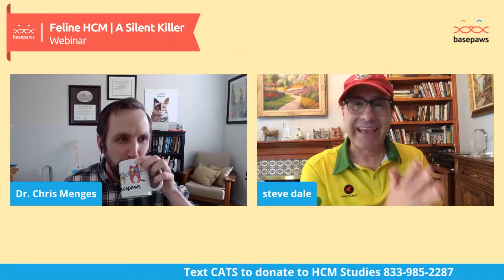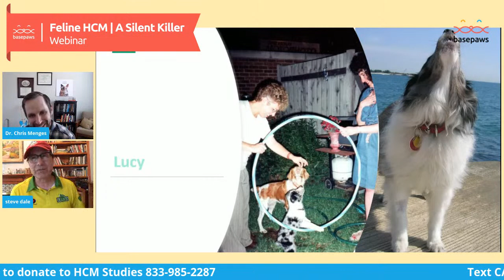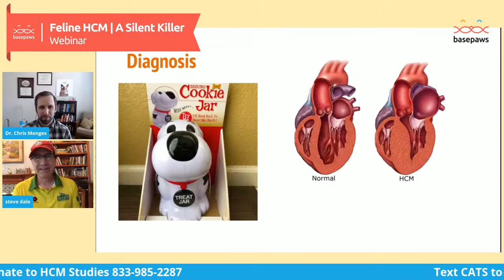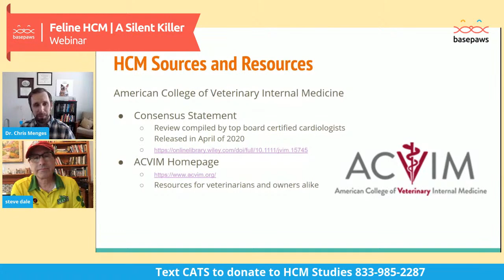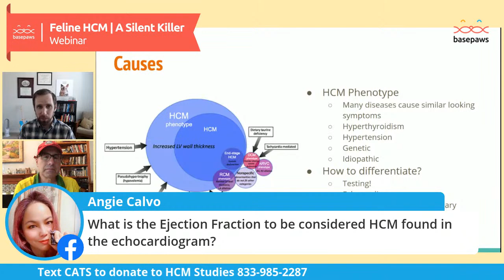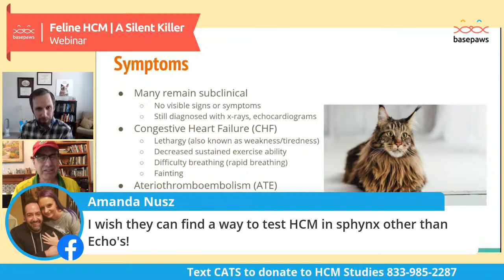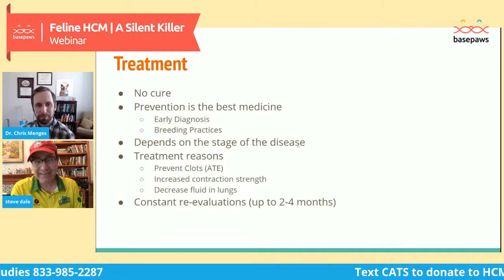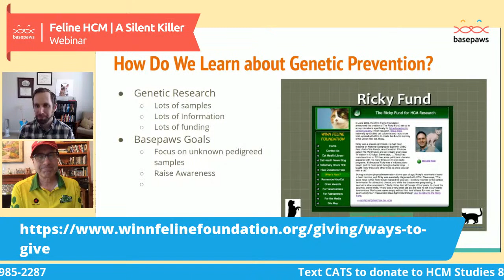Feline HCM - A Silent Killer: And the Piano Playing Cat Ricky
Did you know that Hypertrophic Cardiomyopathy (HCM) is the number one cause of sudden death in cats, yet there is no known treatment for the condition? 😿

- Which cats are at a greater risk of developing HCM?
- What are the symptoms to look out for?
- How is HCM diagnosed and managed?
- Who was the piano prodigy cat named Ricky?

Tune in on Saturday, May 30th at 12pm PDT (3pm EDT), to hear all about HCM, and the story of Ricky the meowzart. Our guest, Steve Dale, will reminisce about the most talented cat he ever met - a cat who changed his life, named Ricky.

With every Basepaws DNA cat purchased through May 31, Basepaws will donate $5 to the Ricky fund - the Winn Feline Foundation, fighting feline HCM.

About Steve Dale:
Steve Dale, certified animal behavior consultant (CABC) and pet journalist has reached more pet owners over the past few decades than any other pet journalist in America. Steve is also an active Board Member of Winn Feline Foundation. He is the host of two nationally syndicated radio shows, Steve Dale’s Pet World and The Pet Minute (together heard on more than 100 radio stations). He’s also a special contributor at WGN Radio, Chicago, and program host of Steve Dale’s Pet World (since 1997). He formerly hosted the nationally broadcast Animal Planet Radio. His TV appearances include The Oprah Winfrey Show; National Geographic Explorer; Pets Part of the Family, PBS; several Animal Planet Shows; Fox News Channel and CNN Headline News.

This webinar will be recorded, and available on Basepaws Facebook and YouTube pages by the end of the day on May 30th.